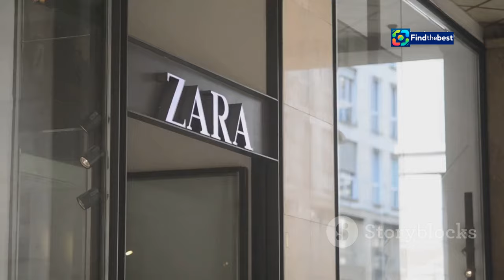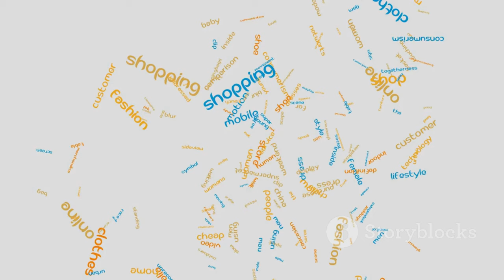A Nova Zara do Rossio: O Que Muda na Baixa de Lisboa?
OUTLINE:
00:00:00 The Heart of Lisbon
00:02:40 Zara's Grand Entrance
00:03:49 The Story of Rossio
00:05:03 The Evolution of Commerce in Rossio
00:07:56 A Look Inside Zara's Design

**Category:**
People & Blogs

**Description (Portuguese):**
🛍️✨ A maior Zara do mundo abre as suas portas no icónico Rossio, e as mudanças são radicais! Neste vídeo, vamos explorar como esta nova loja vai transformar o comércio na Baixa de Lisboa. 🌆🕵️‍♂️

🔍 O que esperar desta mega loja? Uma mistura de história e modernidade, com um design inovador e uma experiência de compra única! 🏛️💼

🌱 Além disso, vamos discutir as iniciativas de sustentabilidade que a Zara implementou, desde a redução de plástico até a utilização de materiais ecológicos. ♻️💚

📅 Junte-se a nós nesta viagem pela nova Zara do Rossio e descubra todas as novidades que esperam por si!

👉 Não se esqueça de deixar o seu like 👍, subscrever o canal 🔔 e partilhar a sua opinião nos comentários!

**Description (English):**
🛍️✨ The largest Zara in the world opens its doors in the iconic Rossio, and the changes are radical! In this video, we will explore how this new store will transform commerce in downtown Lisbon. 🌆🕵️‍♂️

🔍 What to expect from this mega store? A blend of history and modernity, with innovative design and a unique shopping experience! 🏛️💼

🌱 Furthermore, we will discuss the sustainability initiatives that Zara has implemented, from reducing plastic to using eco-friendly materials. ♻️💚

📅 Join us on this journey through the new Zara at Rossio and discover all the exciting updates waiting for you!